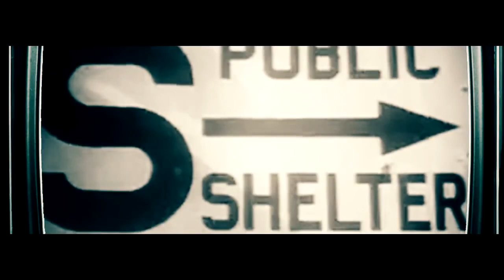Minecraft Fallout - "EMPTY" #3 (Minecraft Fallout 4 Machinima S4)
Follow me & send me your fan art for Minecraft Fallout!! -

Cory and Uni breach the house and look for Adam. They can't locate where the noises are coming from for some time...until they come across a secret passage that leads to a basement of unspoken terror. Within the corridors of the dark chamber is Adam, beaten and broken. He emerges and hears news of Nick's death. He elects that the group has a funeral in his honor. Everyone hesitantly agrees...but things go south when they are joined by some uninvited guests: Sky and Ross.

This story does not follow the one presented in Fallout 4. We are fans of the franchise and wanted to present our own story.

Body actors: Ashlie9596, Jojogames, xXPenguinXx01, osondu, jubper, AwoogaEm, Unicomics,